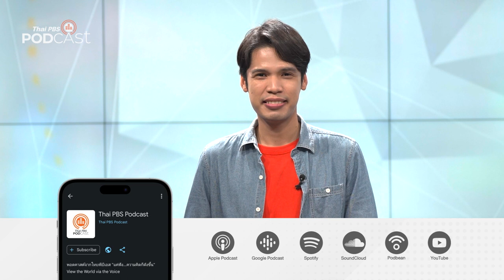นี่แหละฟาสซิสม์ | Podcast Review | 7 มิ.ย. 66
วิเคราะห์ลัทธิ แนวคิด การทำงาน และกลไกของฟาสซิสม์ยุคใหม่ ผ่านมุมมองของผู้แปลหนังสือ "นี่แหละฟาสซิสม์"
หลบมุมอ่าน จะพาผู้ฟังไปทำความเข้าใจและเท่าทันกับฟาสซิสม์ จึงชวน ดร.ธนเชษฐ วิสัยจร ผู้แปลหนังสือ นี่แหละฟาสซิสม์ หรือ How Fascism Works ซึ่งเขียนโดย เจสัน สแตนลีย์ ศาสตราจารย์ด้านปรัชญาจากมหาวิทยาลัยเยล มาพูดถึง 10 กลวิธี หรือ 10 เสาหลักของฟาสซิสม์ในยุคปัจจุบันที่อาจไม่เหมือนลัทธิฟาสซิสม์ในทศวรรษ 1930 ในทุกกระเบียดนิ้ว
PodcastReview ชวนฟังรายการหลบมุมอ่าน ตอน นี่แหละฟาสซิสม์